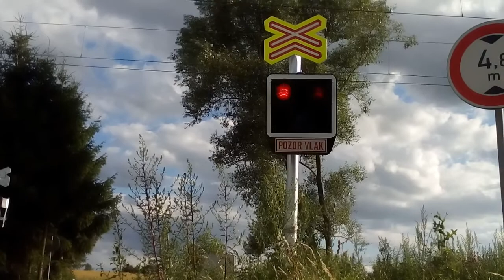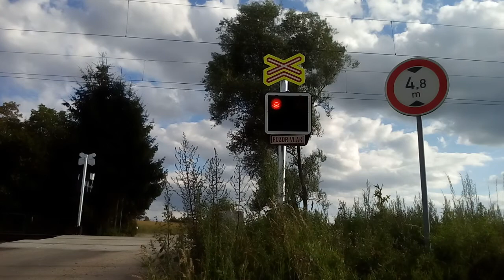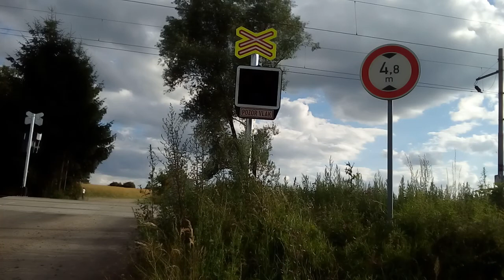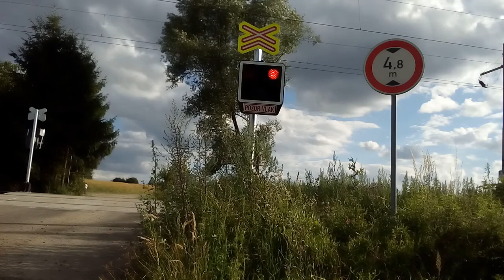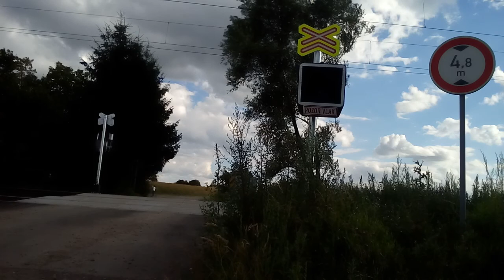Železniční přejezd AŽD 97 Vlkaneč (Nový)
Tento železniční přejezd se nachází asi kilometr za obcí Vlkaneč.Přejezd je typu AŽD 97 s pozitivním světlem a elektronickými zvonky 2.Generace.Přejezd jsem již točil ale s výstražníky AŽD 71 a předemnou ho točil uživatel Martinacek96 a Karlous13.Průjezd rychlíku a nákladního vlaku.